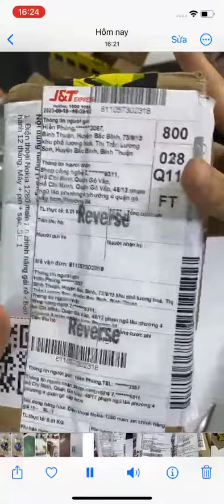khách hoàn hàng thiếu